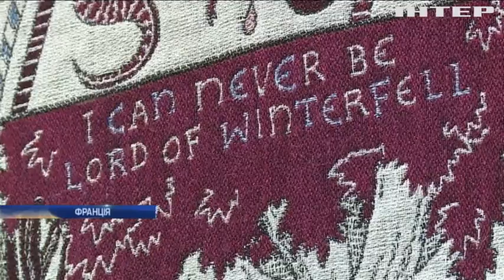У Франції представили гобелен за мотивами "Гри престолів"